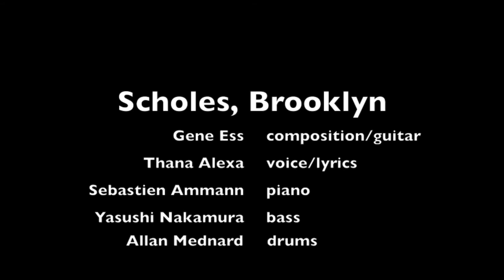Gene Ess & Fractal Attraction - Jade Stones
Gene Ess & Fractal Attraction @ Scholes, Brooklyn

performing Jades Stones from album Absurdist Theater.

Gene Ess - composition/guitar
Thana Alexa - lyrics/voice
Sebastien Ammann - piano